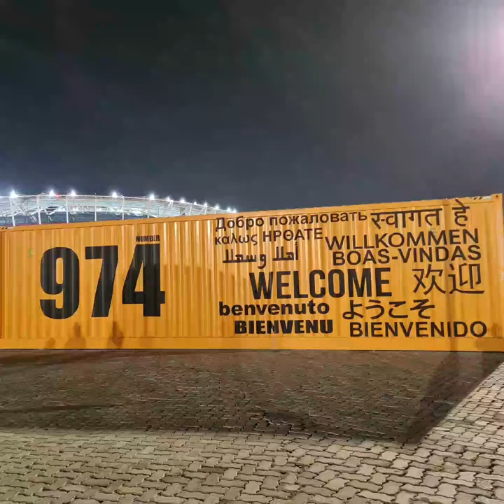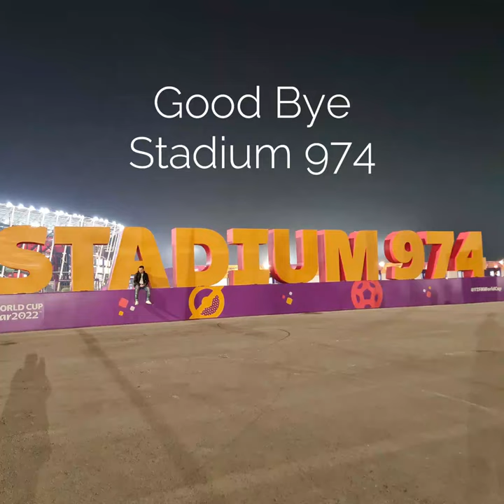Memory of 974 stadium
In memory of 974 stadium which is also called container stadium. This stadium conducted 7 matches for the FIFA world cup football tournament 2022 in Doha - Qatar. It has constructed with 974 containers. Afterward, this stadium was dismantled and the containers are donated to African countries.